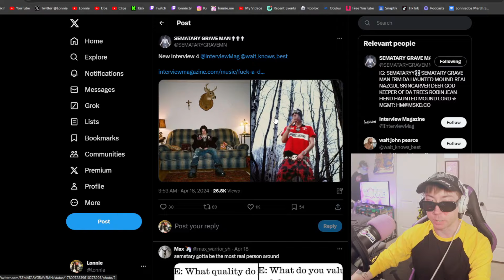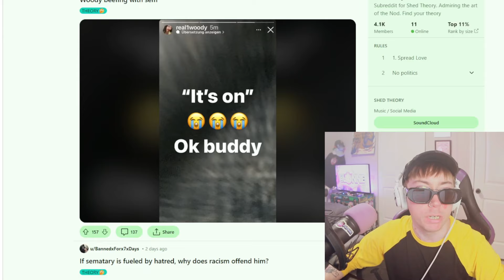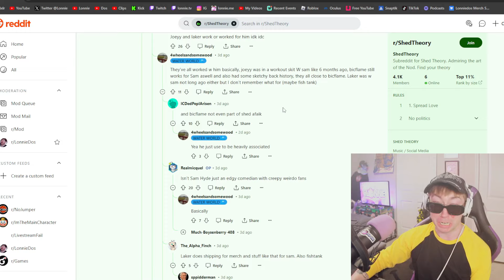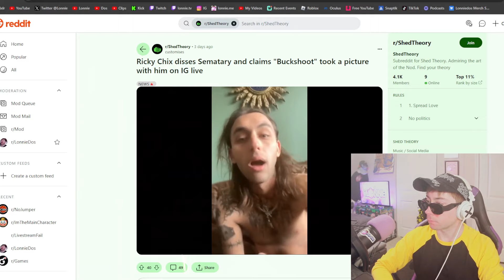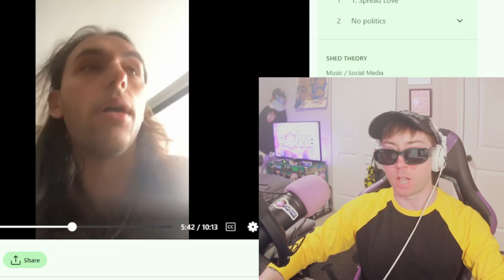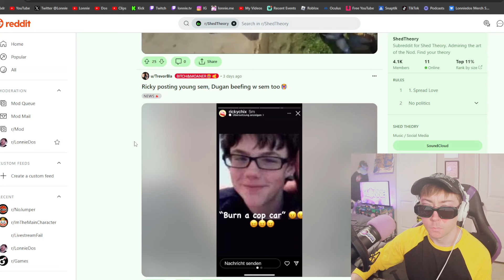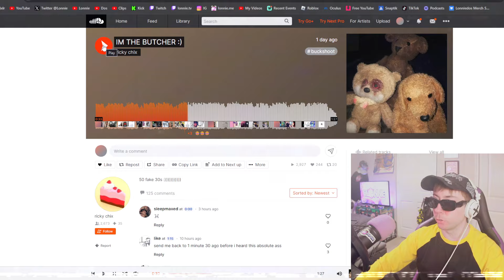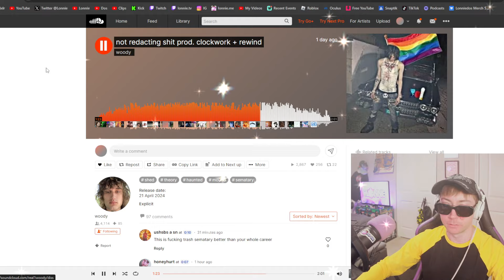HAUNTED MOUND vs. SHED THEORY (Beef Review)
Sematary from the Haunted Mound threw shots at a REDACTED rapper in a recent interview, Shed Theory takes it personal? In this video, Lonnie dissects the latest underground rapper beef brewing between the 2 underground powerhouses - Haunted Mound vs. Shed Theory...

Haunted Mound vs. Shed Theory beef
Joeyy vs. Sematary